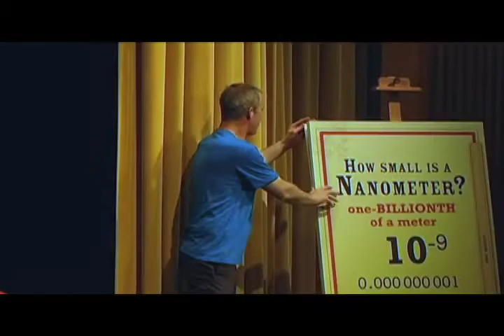3 of 5 - Nano Brothers Juggling Show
Join Dan and Joel as they juggle their way through the nanoscale world.  A dramatic and humorous treatment of nano and materials science basics.